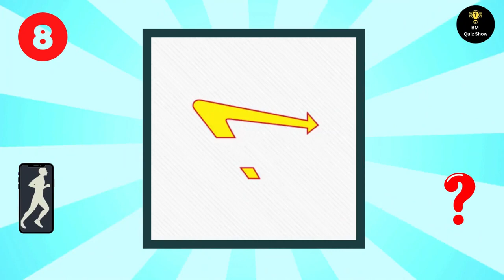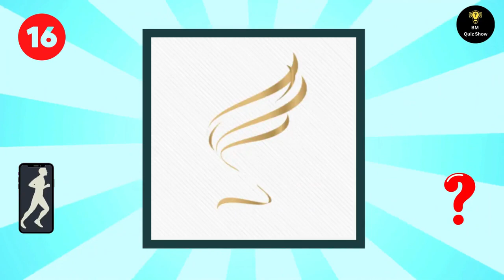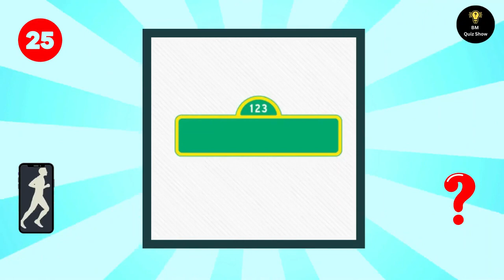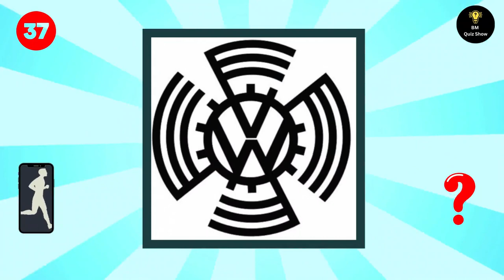Guess The Logo in 4 Seconds | Logo Challenge | Hard to Guess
Guess The Logo in 4 Seconds | Hard to Guess | Logo Challenge

Hi Quizzers!
Can you pass this logo quiz? Watch this video and test how many logos you know! Share your valuable comments in below.